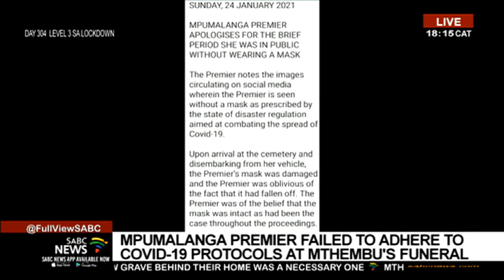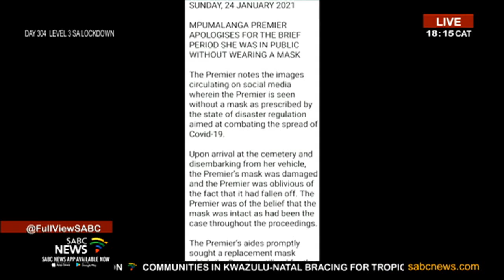ANC bids farewell to Jackson Mphikwa Mthembu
ANC President Cyril Ramaphosa is about to deliver the closing address at the virtual National Executive Committee Lekgotla. The Committee is the highest decision making body in the ANC between conferences. It began on Friday to focus on four key areas identified in the January the 8th statement.
During the statement outlining the ANCs program for the year, the president said the party would focus on areas including the COVID-19 pandemic, economic recovery and reconstruction, local government and service delivery as well as moving to a better Africa. Well this was the first national executive committee held without prominent member, Jackson Mthembu, who died earlier this week after contracting COVID-19. Mthembu was laid to rest on Sunday. He was accorded an official category 1 state funeral.
Ramaphosa delivered the eulogy taking place at the Roman Catholic Church at Ackerville in Mpumalanga.

To discuss we're joined by AN spokesperson, Pule Mabe.